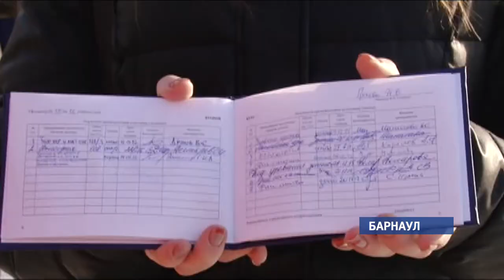Что в имени тебе моем? Как в Барнауле отметили Татьянин день?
Сегодня студенты и Татьяны отмечают праздник. 25-е января – день памяти великомученицы Татианы, покровительницы учащейся молодёжи. Елена Кузовкина расскажет ,как праздник отметили в Барнауле.